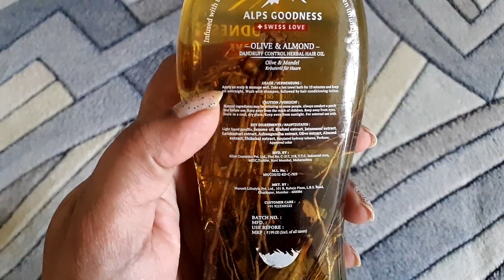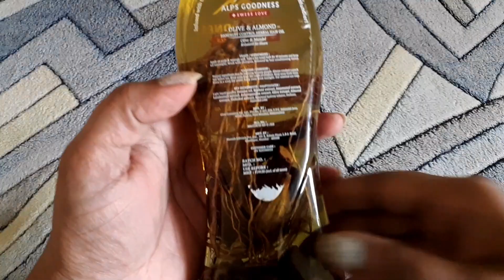Alps Goodness Hair Oil I Olive Oil and Almond I Hair Oiling Demo I Renu Suri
♥ ♥HEY LOVES♥♥

♥ ♥PRODUCT LINK♥♥

Alps Goodness Herbal Hair Oil - Olive & Almond (200 ml)

♥ ♥PREVIOUS VIDEOS♥ ♥

I can’t guarantee that all of the make-up and skincare products I recommend will suit you. Please test products out on yourself before purchasing.

♥ ♥IMPORTANT NOTE♥ ♥
Xoxo